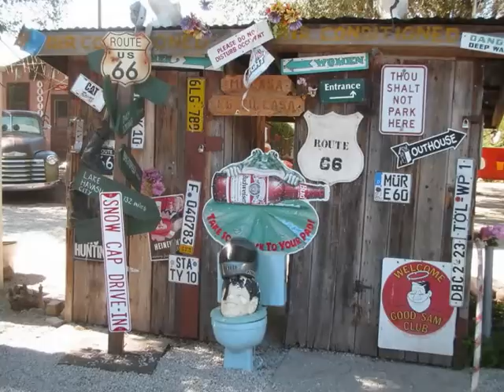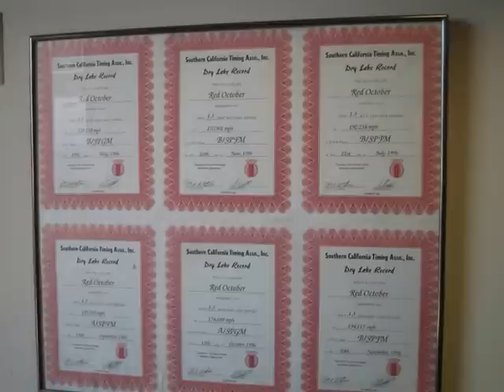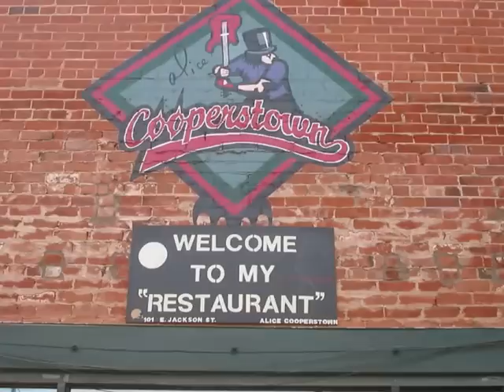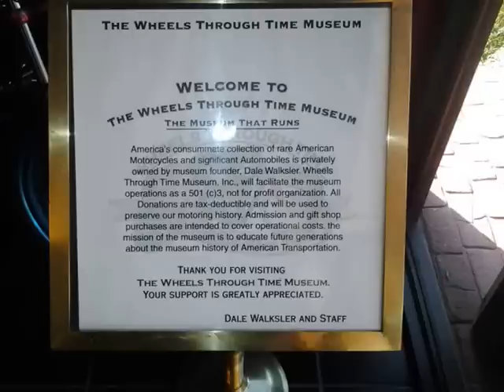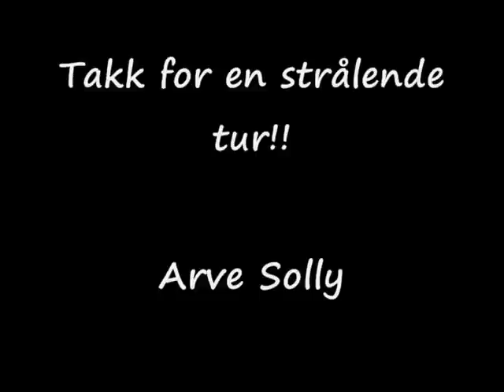Hardtail tour USA 2012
An unforgettable journey across USA on four Norwegian rigid frame choppers. One Panhead, two Shovelheads and one Evolution. 40 days - 17 states - 11000 km (7000 miles)